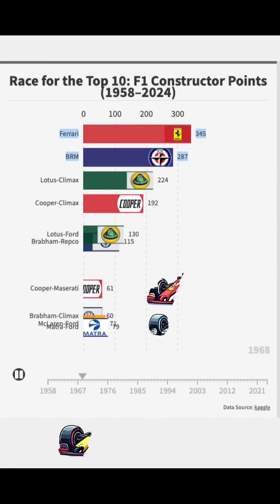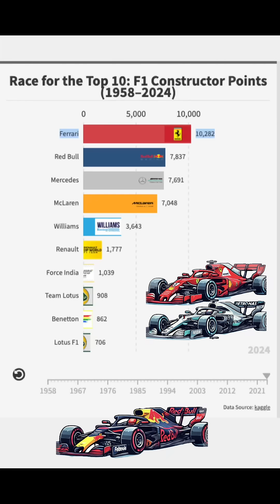Race for the Top 10 - F1 Constructor Points (1958 - 2024)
Description:

Watch the ultimate battle unfold in this dynamic bar chart race as we track the Top 10 Formula 1 Constructors by cumulative points from 1958 to 2024.

From the dominance of Ferrari and McLaren to the rise of Red Bull and Mercedes, see how F1 teams have evolved, competed, and cemented their legacies over decades of racing history.

🔧 Features:
 • Animated visual of yearly rankings
 • Historical milestones and point shifts
 • Logos for each team
 • Clean, data-driven design

Whether you’re an F1 veteran or a new fan, this visual journey gives you a thrilling overview of the sport’s most successful teams.

📊 Data Source: FIA official archives, adjusted for point system changes
🎥 Created using: Python, matplotlib, and open-source tools
🎨 Inspired by: Racing passion & historical storytelling